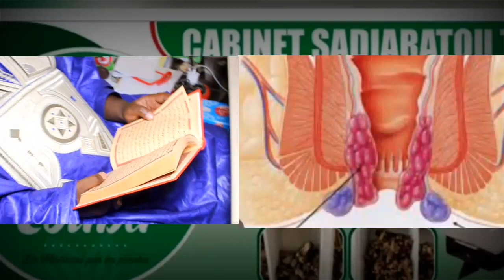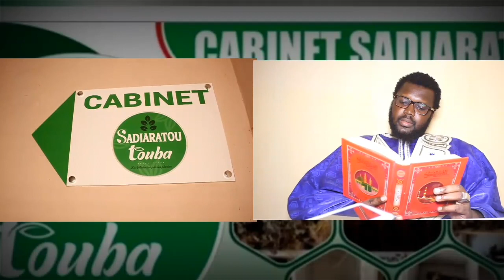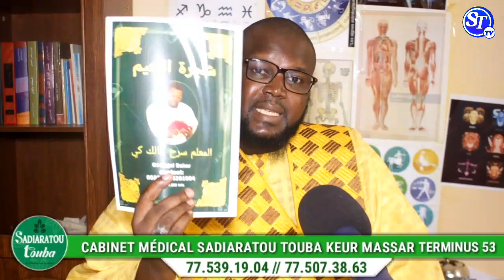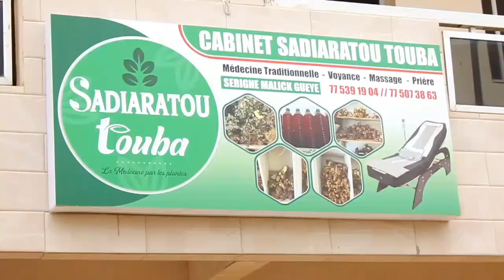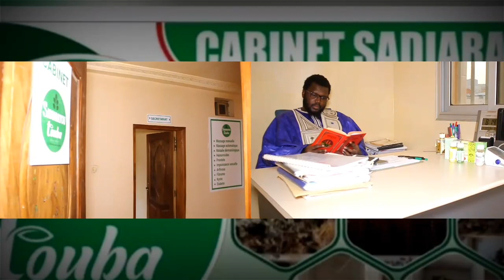secret bi nék si WATINI BA NASS Lou doy War ak secret ZIKAR you gaw té yémé